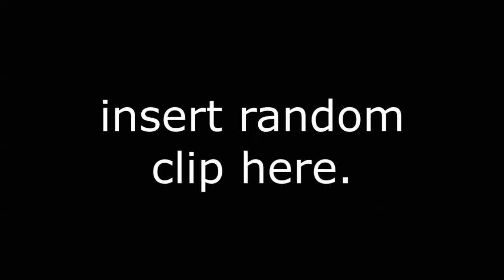i fixed ali-a's intro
I still don't play fortnite

Intro Animator:
Jender

Intro Font:
JACK FROST